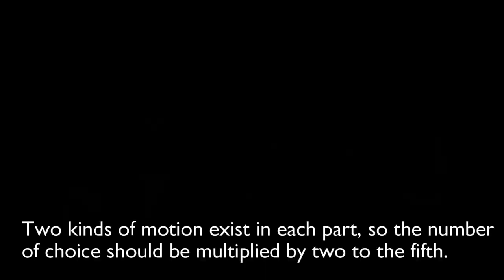Motion is not controlled by consciousness (Jul concept)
The Jul concept is based on the fact that our motion is not controlled by our consciousness.
Our motion is made during our unconscious status.
Motion is expressed in various way.
Each motion has its own distinct order.
As the number of parts related to our motion increase, the number of our motion order increase uncountably.
There are too many numbers of choices in human motion to control. Especially motion happened during short second, it would not be possible to choose one in that moment.
In other word, motion with consciousness must happen with appropriate order of motions of each body parts. However, appropriate order is hard to be made by human consciousness within short second.
Therefore, human motion cannot be controlled by consciousness
So, the motion appears like what we did usually. Or we can say that we are born with our motion. This is reality. It is impossible to change our motion.
However, there is one way to modify our motion, which is Jul concept.
The basis of Jul concept is that we understand that there are numbers of choice in human motion and then we remove variables.
As we remove variables in human motion, motion can be simplified.
So, simplified motion can be controlled by consciousness.
This is cornerstone of Jul concept.